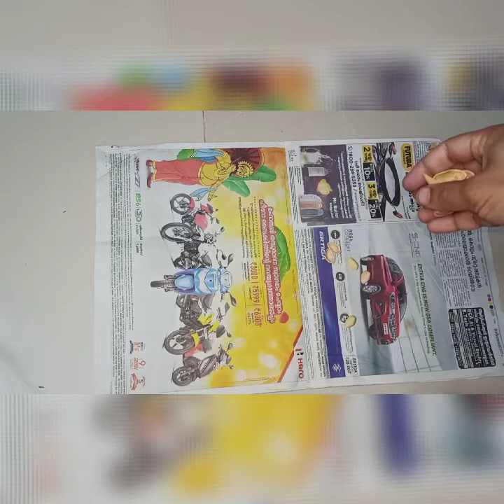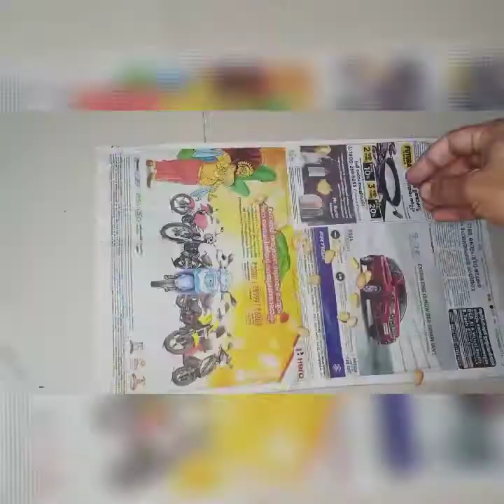Very Very Beautiful and Unique Wall Decor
A good choice of Wall Decor Idea from pistachio shells... Looking very pretty... 100% waste materials..